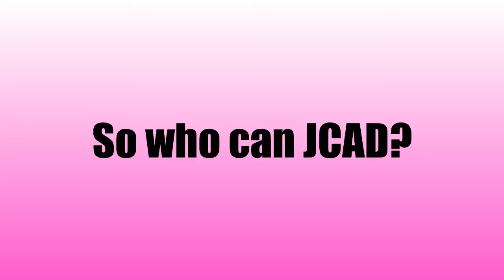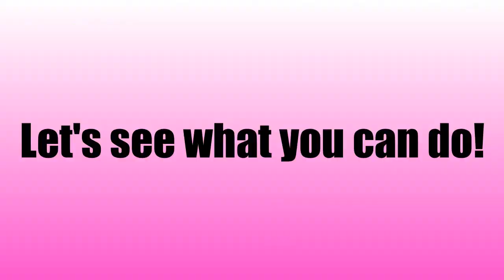Jump Cancel Airdodge | SSF2 Demonstrations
A fast way to get down to the ground after getting hit in the air!  JCADing can be used offensively and defensively to mix up your playstyle!